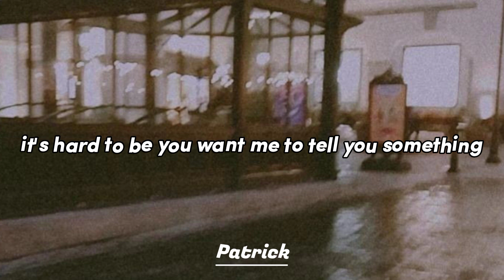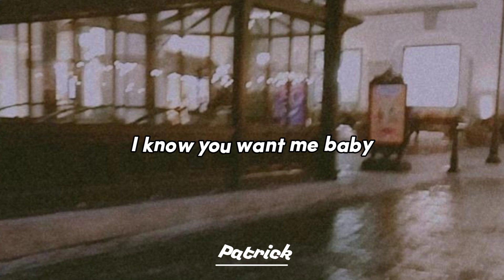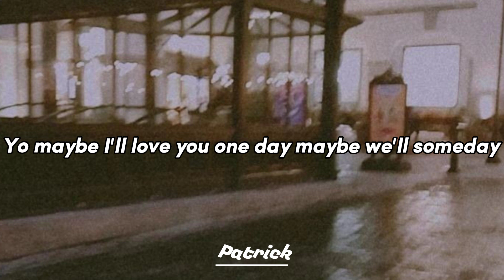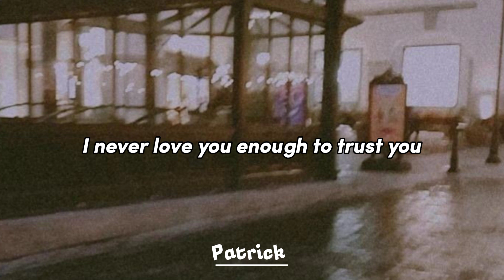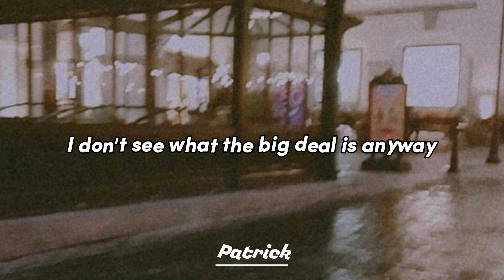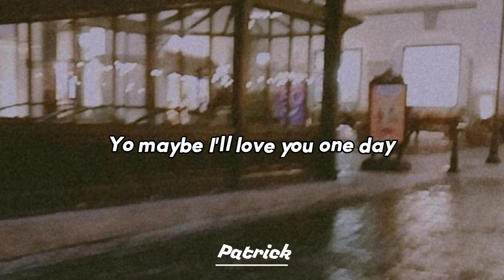Eminem - Superman ( Lyrics )